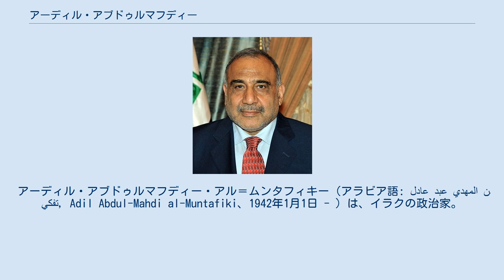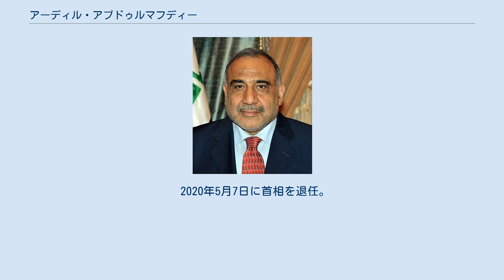アーディル・アブドゥルマフディー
アーディル・アブドゥルマフディー・アル＝ムンタフィキー（アラビア語: عادل عبد المهدي المنتفكي, Adil Abdul-Mahdi al-Muntafiki‎、1942年1月1日 - ）は、イラクの政治家。
副大統領や財務・石油相、首相を歴任した。
シーア派の有力政党、イラク・イスラム革命最高評議会 (SIIC) に所属していた。
 バグダードに生まれる。
父はシーア派の聖職者で、イラク王国の大臣を務めた。
イエズス会系の名門高校、バグダード・カレッジを卒業後、エコノミストとなったが、1969年にフランスに亡命。
フランスのシンクタンクに勤務するかたわら、フランス語やアラビア語の雑誌を編集した。
 1970年代、アブドゥルマフディーはイラク共産党の最高幹部となった。
これより先の1967年にイラク共産党は、1958年に成立した軍事政権への姿勢をめぐって、より協調的な中央委員会派と、一切の妥協を拒む中核派とに分裂していた。
アブドゥルマフディーは中核派に入り、その勢力が衰える1980年代初めまで活動を続けた。
その後はイラン・イスラム思想に影響され、ルーホッラー・ホメイニーがイラン国内で共産主義者やリベラルな反対勢力を一掃すると、イスラム主義者に転向した。
中核派内の自らのグループにイラン人を引き入れ、マルクス主義者としての過去を捨て去り、フランスでホメイニの思想を宣伝することに時間を費やした。
1982年にテヘランで設立された亡命政党のイラク・イスラム革命最高評議会にも加わった。
 暫定政権で副大統領を務めていた2006年には、現職のイブラーヒーム・アル＝ジャアファリーの対立候補として統一イラク連合 (UIA) から首相に立候補したが、わずか1票差で落選した。
その後もアブドゥルマフディーは有力な首相候補とみられていたが、次回の首相選で、UIAが候補に推薦したのはヌーリー・マーリキーであった。
アブドゥルマフディーは副大統領に再選され、2011年5月31日まで在任した。
 2007年2月26日、アブドゥルマフディーは暗殺未遂に遭遇した。
アブドゥルマフディー自身は難を逃れたものの、このとき10人が死亡した。
これ以前にも、暗殺未遂の対象には2度なったことがある。
また、2009年にはボディーガードがバグダードの銀行で強盗傷害事件を起こした。
 2013年7月には、副大統領としての退職年金を放棄することを表明した。
 2018年10月2日、大統領のバルハム・サリフから次期首相に指名され、新政権発足まで30日間の猶予を与えられた。
10月25日、総選挙から5か月あまり後に、アブドゥルマフディーは首相に就任した。
 2019年4月にはベルリンでドイツ首相のアンゲラ・メルケルと会談し、シーメンス社と共同でイラクの電力インフラを改修する事業に140億ドルを投じる計画を発表した。
メルケルも両国の経済・安全保障協力の強化と、イラクの復興への努力をドイツが支援することを約束した。
 同年10月上旬より反政府デモが発生し、400人以上の死者、1万5000人もの負傷者が出たためアブドゥルマフディーは批判に立たされる。
11月29日、同国におけるイスラム教シーア派の最高権威アリー・スィースターニー師が定例の説教で内閣の入れ替えを要求したことを受け、アブドゥルマフディーは首相を辞任する意向を表明。
12月1日、イラク議会はアブドゥルマフディーの辞任を承認し、次期首相が選出されるまでは暫定的に首相を務める。
 2020年5月7日に首相を退任。